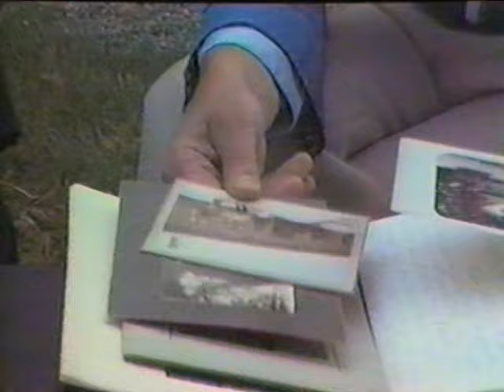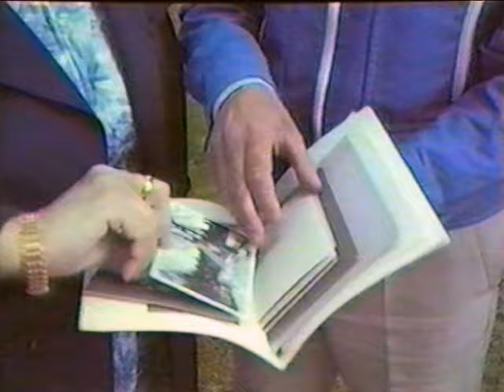1982 Knutsberg Bergmästarboställe, Märta Edvardsson berättar.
0:00:00   Hans Hacksell ger den historiska bakgrunden. Huset byggdes 1645.
0:05:58   Märta Edvardsson berättar
0:39:30   Bertil Westerberg intervjuas
0:45:09   Märta i trädgården.

Märta Edvardsson (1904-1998) är dotter till Bergmästare Karl Oskar Norelius som innehade bergmästarämbetet 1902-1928. Märta bodde därför på Knutsberg 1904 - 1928.
Hon gifte sig 1928 med Åke Edvardsson (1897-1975), borgmästare i Nora 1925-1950.

Inspelat den 27 juni 1982 av Hans Hacksell och Åke Mossberg.